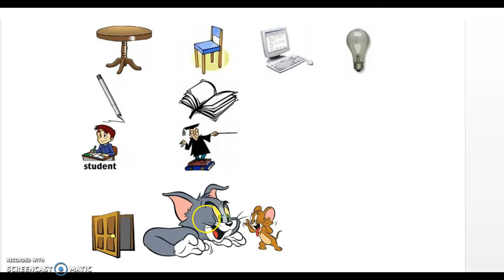Objects in classroom